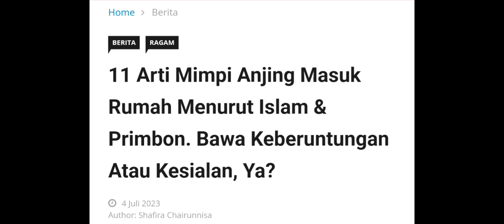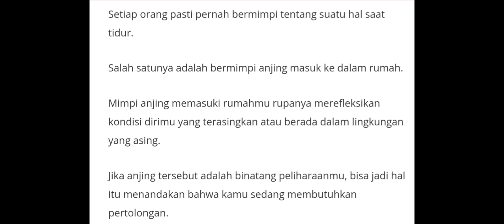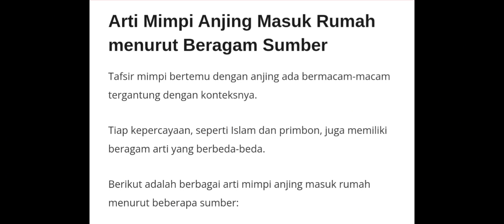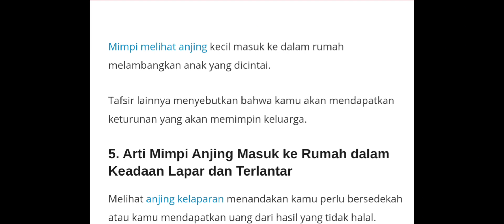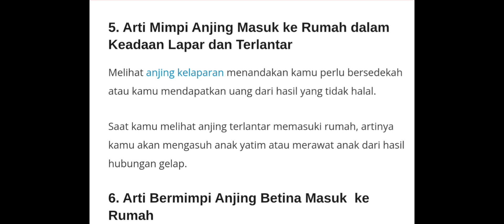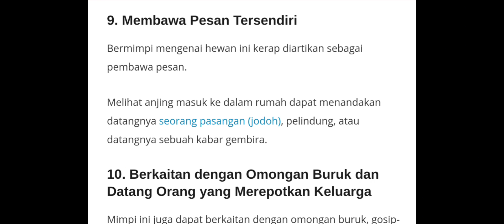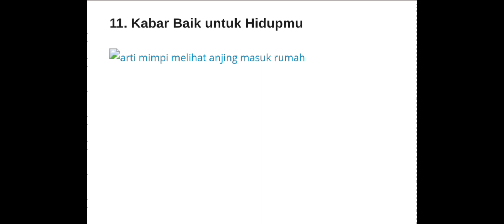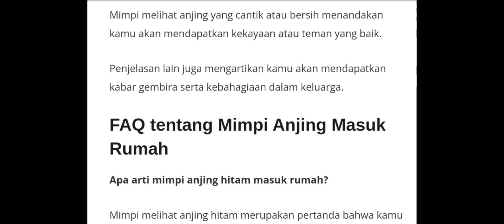11 ARTI MIMPI ANJING MASUK RUMAH